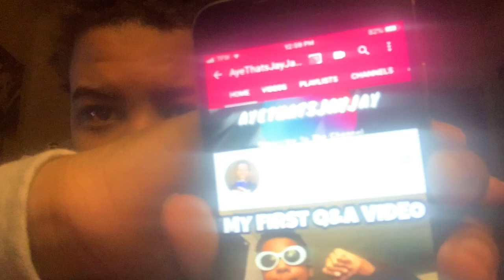I’m Quitting YouTube😔💔